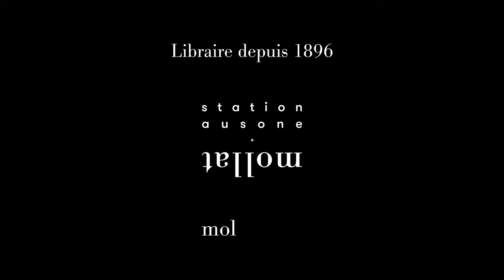Iegor Gran - L'entretien d'embauche au KGB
Iegor Gran vous présente son ouvrage "L'entretien d'embauche au KGB" aux éditions Bayard récits. Rentrée Sciences-Humaines 2024.